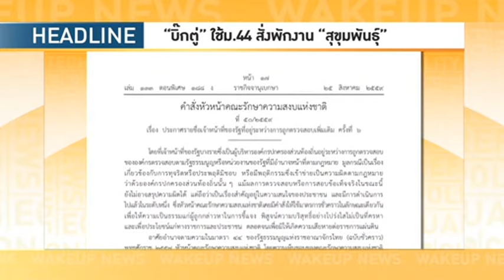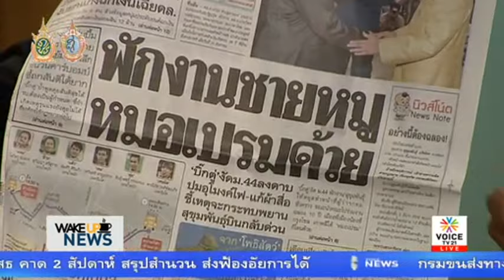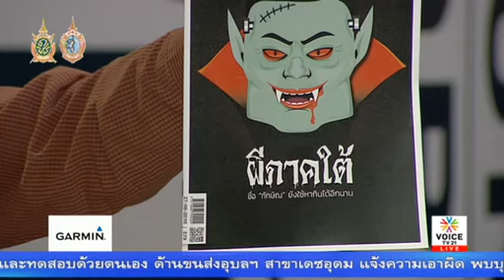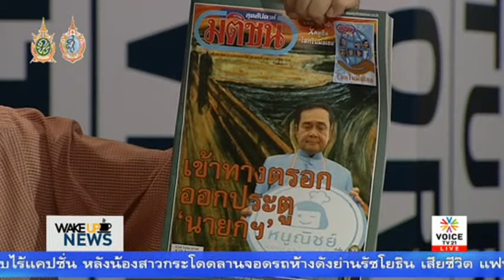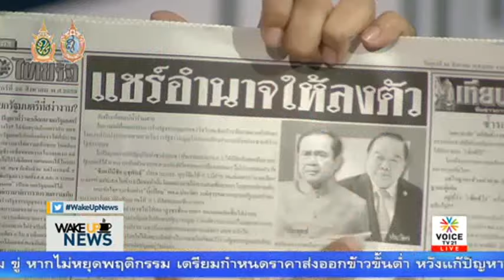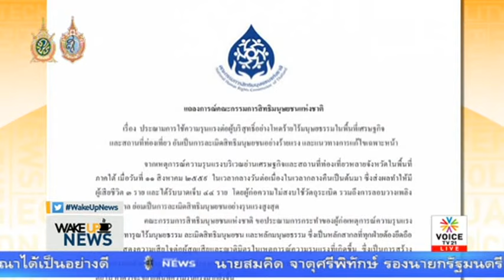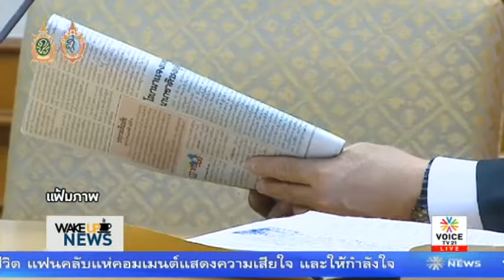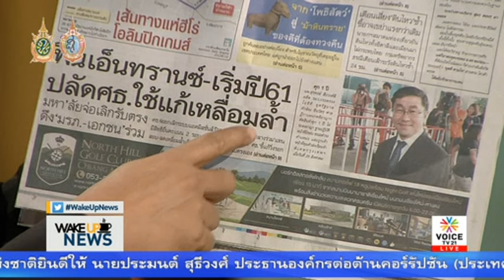Wake up News หมอเลี้ยบ คุก1ปี แก้สัมปทาน บวรศักดิ์ไม่เอาเข้าครม. เพราะทักษิณทับซ้อน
รายการ Wake Up News ประจำวันที่ 26 สิงหาคม 2559  Voice TV

เวคอัพนิวส์ศุกร์ที่ 26 สิงหาคม ประเด็นใหญ่วันนี้คือคดีที่หมอเลี้ยบผู้อุทิศตนในการทำงาน จนสามารถผลักดันนโยบาย 30 บาทรักษาทุกโรคได้สำเร็จ เป็นที่กล่าวขานชื่นชมไปทั่วโลก ต้องจำคุก 1 ปีหลังอนุมัติแก้ไขสัญญาสัมปทานโครงการดาวเทียมสื่อสารภายในประเทศ โดยเลขาธิการคณะรัฐมนตรี บวรศักดิ์ อุวรรณโณ เบิกความ ไม่เข้าหลักเกณฑ์ที่ต้องเสนอ ครม. พิจารณา เพราะผลประโยชน์ทับซ้อน ตามด้วยการใช้มาตรา 44 พักงานชายหมู สมควรหรือไม่ ชอบธรรมเพียงใดสำหรับการใช้อำนาจที่ไม่ได้รับการตรวจสอบ ปิดท้ายด้วยประเด็นพลเอกเปรม ติณสูลานนท์ ย้ำ จะช่วยบิ๊กตู่ทำภารกิจให้สำเร็จ